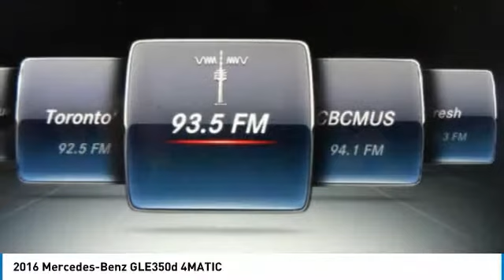2016 Mercedes-Benz GLE350d 2016 Mercedes-Benz GLE350d 4MATIC FOR SALE in Brampton, ON A2607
Stop in today for a test drive of this U 2016 Mercedes-Benz GLE350d

Mercedes-Benz Brampton
10 Coachworks Crescent

Enjoy 0.9  financing on select 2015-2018 Certified Pre-Owned vehicles. 2016 Mercedes Benz GLE350d 4Matic with Navigation, Panoramic Roof, Keyless Go, Passive Blind Spot Assist, Running Boards, Trailer Hitch and Sport Packages.  This vehicle will not disappoint you. Buying Certified gets you: Reassurance: 150-point certification-inspection, all authorized Mercedes-Benz Parts. Warranty: standard Star Certified warranty up to 6 years or 120,000 kmConfidence: complete vehicle history reportSecurity: 24-hour special roadside assistancePeace of mind: five day/500 km exchange privilege